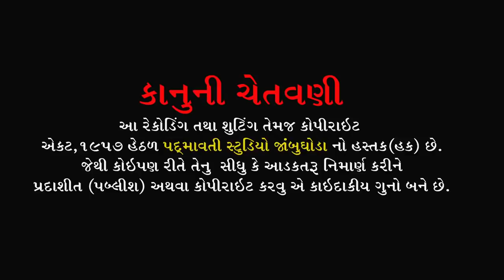Bhathiji Bhadako karo Re | ભાથીજી ભડાકો કરો રે l Savita Rathava ll Maldhi Ta-Chotaudepur ll 2ll 2020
Bhajan Aaradhak - Savita Rathava
Benjo - Kaushik Nayak
Tabala - Vijay (Bhayalu Jambughoda
Dholak - Mahesh Raval
Majira - Sonu Jetpuriya , NaranBhai , AmratBhai
Sound - Kaival Krupa Sound Chichod
Video by - Sandip Baria
At.Maldhi,ta, D . Chhotaudepur